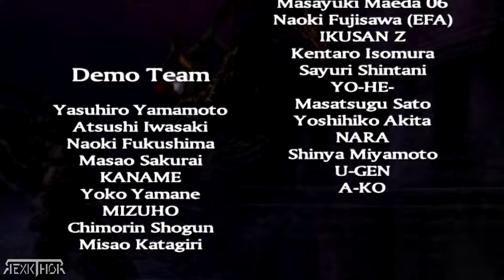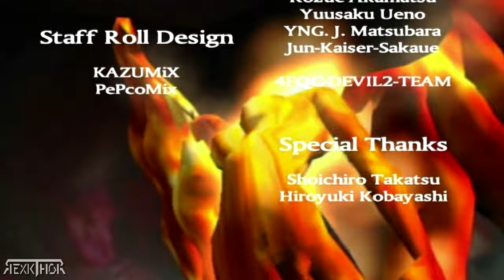Devil May Cry 2 - CREDITOS [ORIGINAL DEL JUEGO ] - 4K